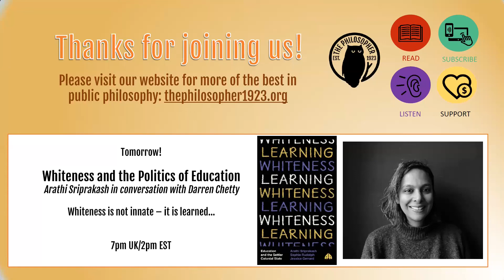"Anishinaabe Ontology and Philosophical Practice": Dolleen Tisawii’ashii Manning & Kathrine Cuccuru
Our events are free and open to all.

In this event, interdisciplinary artist and scholar Dolleen Tisawii’ashii Manning considers the ways that Anishinaabe knowledge systems resist disciplinary boundaries and canonical academic values. In a wide-ranging philosophical conversation, Manning explains her use of ideas like “Mnidoo-Worlding” (which takes as its starting point the presumption of a life-world populated by human and other-than-human persons), as well as how Anishinaabe ontology relates to contemporary discourse in continental philosophy and critical theory.

Dolleen Tisawii’ashii Manning is an interdisciplinary artist, scholar, and member of Kettle and Stoney Point First Nation. Her research interests include Anishinaabe ontology, studio visual arts, phenomenology, critical theory, Indigenous imaging practices, Mnidoo inter-relationality, epistemological sovereignty, and the debilitating impact of settler colonial logics.

Kathrine Cuccuru is a historian of philosophy, specialising in the early modern philosophical discussion of the sublime in English, and its location with philosophical, intellectual, and political Enlightenment thought. She is also interested in the intersection of contemporary aesthetics and cognitive science, the politics of art and art practices, philosophical methodology, as well as what it means to be a philosopher.